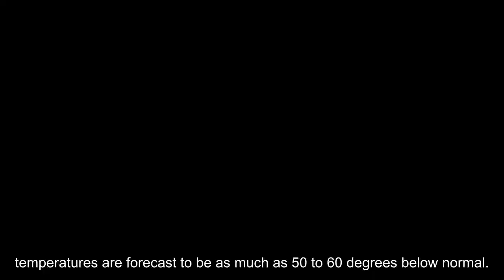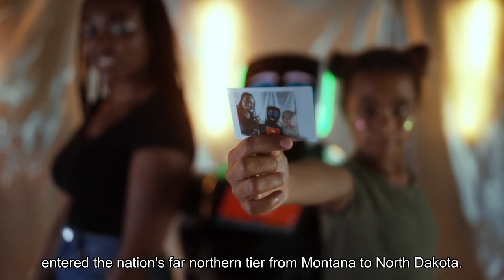Planet's most abnormally cold air to surge into Lower 48 states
Stunning cold is beginning to crash southward from the Arctic into the Lower 48 states. It could break hundreds of records this weekend into early next week. The bitter cold will arrive in the wake of another blockbuster storm sweeping the nation. The Arctic blast will produce the planet’s biggest negative temperature anomalies over parts of the western and central United States, in some places up to 60 degrees below normal. It will make for icy NFL playoff games in Kansas City and Buffalo this weekend and frigid Iowa caucuses Monday, and could test the Texas power grid. When the chill first invades Montana and the northern Plains, temperatures are forecast to be as much as 50 to 60 degrees below normal. Parts of Montana are forecast to see lows of minus-40 or lower. Most of the north-central United States will also see at least a day or two featuring temperatures not rising above zero. Wind chills below minus-30 degrees, forecast for much of the northern Plains and northern Rockies, “will pose an increased risk of frostbite on exposed skin and hypothermia,” the National Weather Service warned. “Have a cold survival kit if you must travel.”More than 7 million people are under wind chill alerts from Montana to Kansas. Many major population centers will endure at least two to three days of severe cold between the weekend and early next week, including Denver, Des Moines, Minneapolis, Chicago, St. Louis, Oklahoma City and Dallas.“We call it ‘life-threatening’ for a reason,” wrote the Weather Service office serving St. Louis on X, formerly Twitter. “Temperatures of this magnitude will cause harm if caught outdoors unprepared. Take it seriously. This kind of cold does not happen very often.”This cold air outbreak is coming off a very mild start to winter, so it will come as a shock. Much of the northern contiguous United States has observed temperatures about five to 10 degrees above average since Dec. 1. If current forecasts hold, areas home to more than 50 million Americans are expected to drop below zero through next Tuesday. Almost the entire Lower 48 faces temperatures at or below freezing at some point by the middle of next week. This winter’s coldest air so far has already entered the nation’s far northern tier from Montana to North Dakota. Highs on Thursday along the international border won’t be too far from zero. By Saturday, most of the northern and central Plains could experience highs below zero and widespread lows of minus-15 or colder. In Montana, lows are predicted to dip near and below minus-40 both Saturday and Sunday. Wind chills could approach minus-60 or minus-70 both there and in the northern Plains. By Monday morning, temperatures within a few degrees of zero are expected to stretch as far south as Amarillo, Tex., and Oklahoma City, while extending across northern Arkansas and then toward Indianapolis. Locations as far east as the spine of the Appalachians could flirt with zero Tuesday morning.